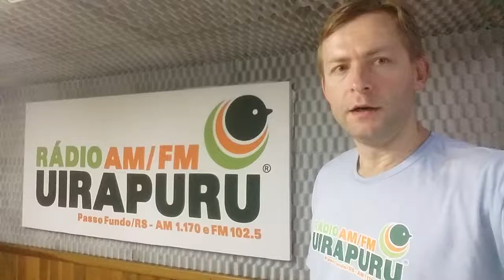Anote na agenda os dias em que você pode ouvir Ariel Selbach ao vivo neste mês de julho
Lembrando que o programa começa no primeiro minuto do dia citado.